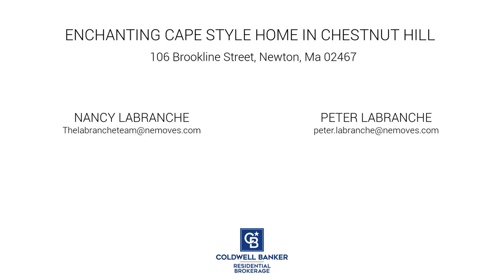106 Brookline St, Chestnut Hill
Well maintained four bedroom Cape in desirable Chestnut Hill, MA.